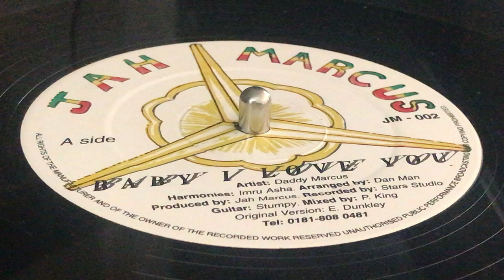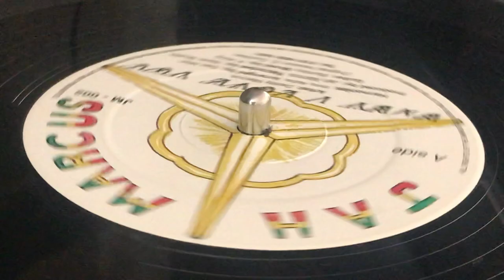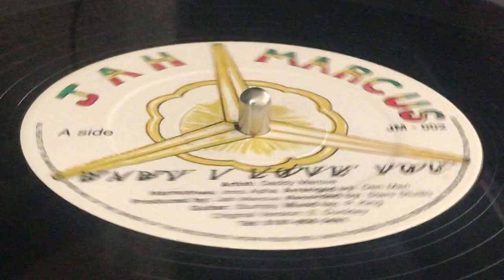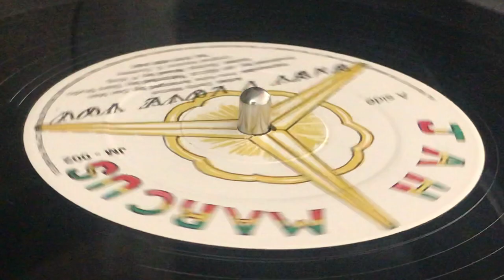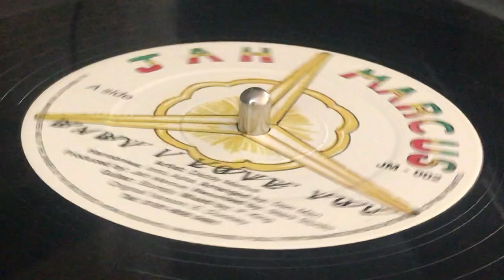DADDY MARCUS ~ Baby I Love You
Prod : JAH MARCUS ~ Arr : Dan Man ~ Rec : Star Studio ~ Mix : P. King ~ Harmony : Imru Asha ~ Guitar : Stumpy ~ 12'' ~ 45rpm ~ 80's ~ UK ~ Original Version : Errol Dunkley ~